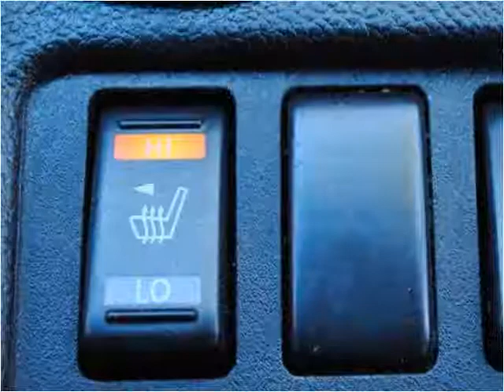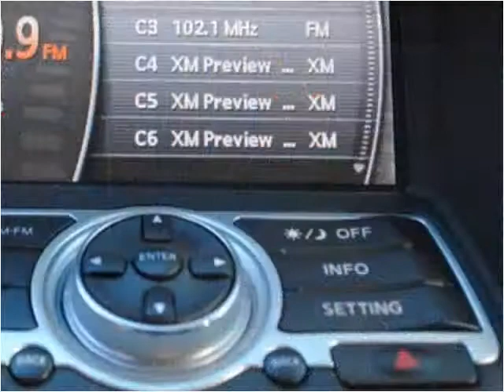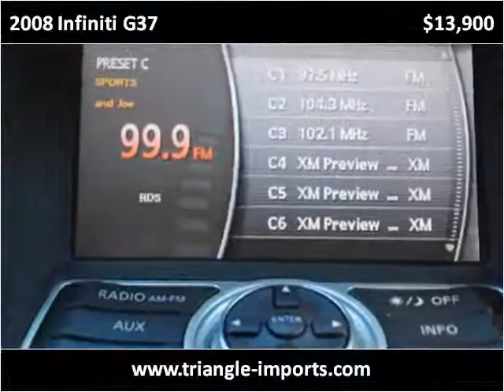2008 Infiniti G37 Used Cars Raleigh NC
This 2008 Infiniti G37 is available from Triangle Imports.